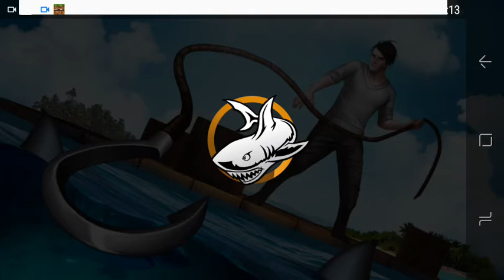1 March 2021